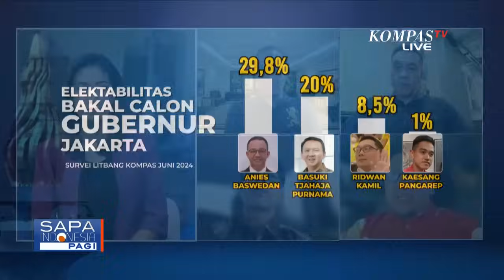Analisis Pengamat Politik Soal Mencari Lawan Sepadan Anies Baswedan di Pilkada Jakarta 2024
KOMPAS.TV - Partai NasDem resmi menyatakan dukungan kepada Anies Baswedan di Pilkada Jakarta.

Keputusan ini menyusul PKS yang sudah terlebih dahulu menyatakan dukungan.

Lalu siapa yang akan menjadi lawan tanding Anies?

Mengingat masih ada sejumlah partai politik seperti PDIP, Gerindra, hingga Golkar yang belum mendeklarasikan "jagoannya" di Pilkada Jakarta.

Untuk membahasnya lebih lengkap, simak dialog KompasTV bersama narasumber Ketua DPP Partai NasDem, Willy Aditya, Wakil Ketua Umum Partai Golkar, Ahmad Doli Kurnia, Juru Bicara tim NASIONAL Pemenangan Pilkada 2024 PDIP, Chico Hakim, dan Pengamat Politik dari Universitas Al Azhar Indonesia, Ujang Komarudin.